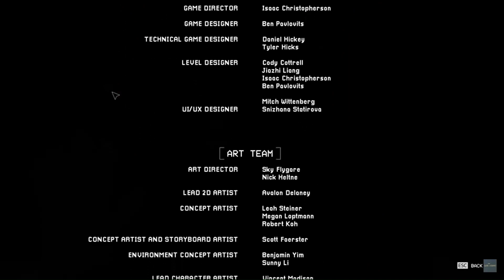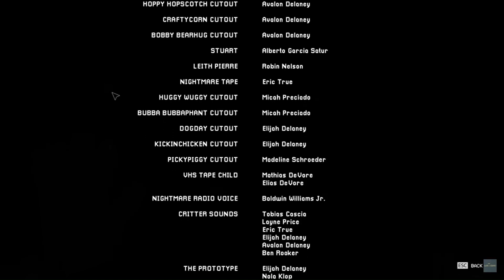1006 VE ORDUSU , ASLINDA HER ŞEY YALAN MI ?! POPPY PLAYTİME CHAPTER 3 TEORİ